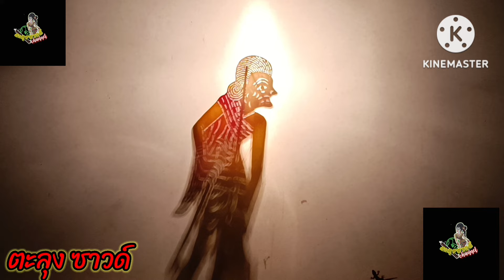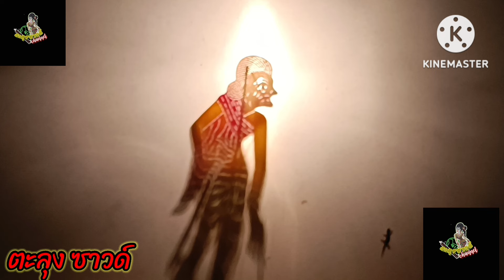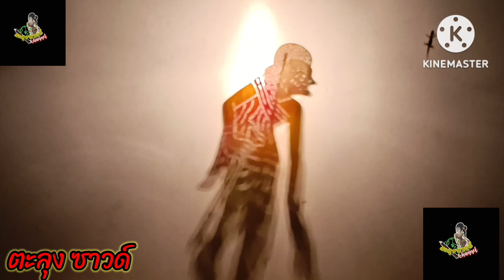นางเดินป่า.หนังทวี พรเทพ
นางเดินป่า
หนังทวี พรเทพ